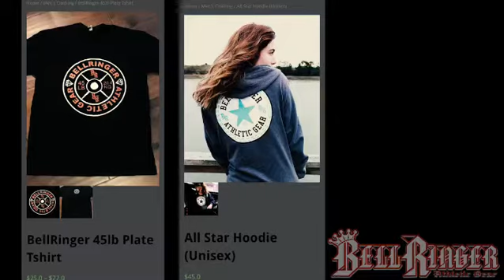ARM WORKOUT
ARM DAY WORKOUT